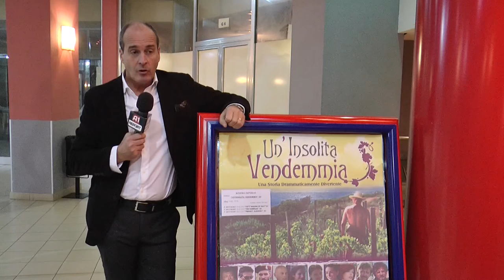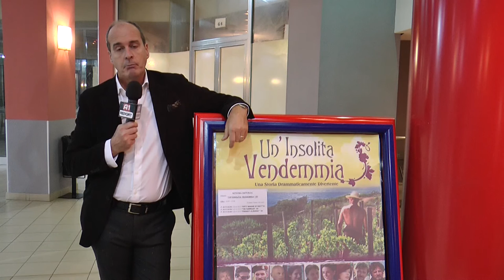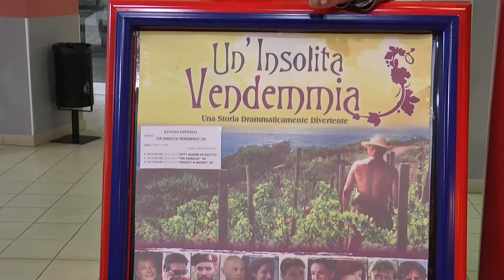A1 Report - Rreze Dielli, "Un`insolita Vendemmia" bashkon kastin e 100 vitrinave